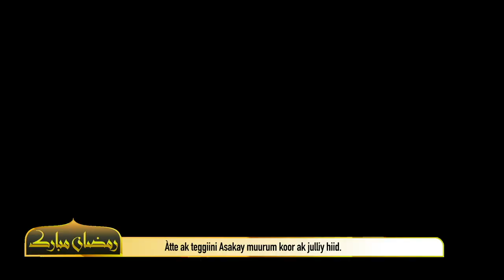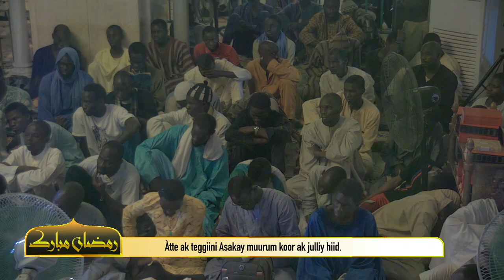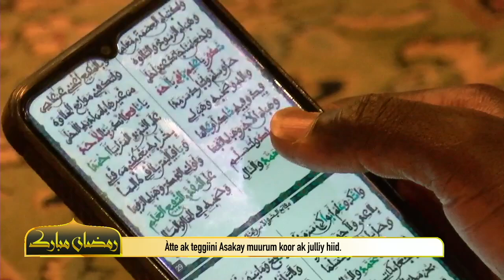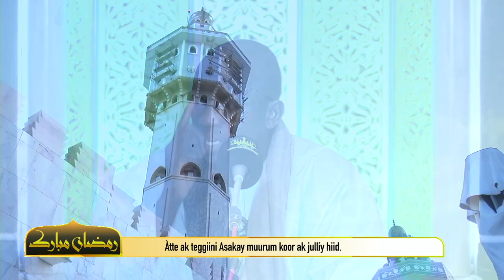🔸Àtte ak teggiini Asakay muurum koor ak julliy hiid.▫️𝙺𝚒 𝚔𝚘𝚢 𝚍𝚎𝚏: Sëriñ Ibraahiima KEBE